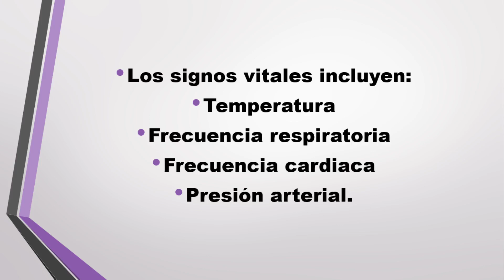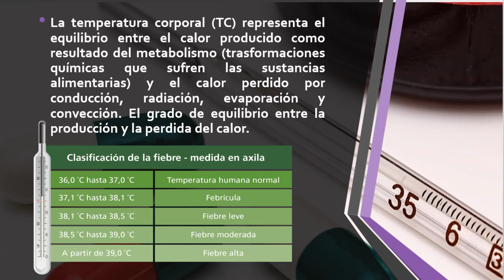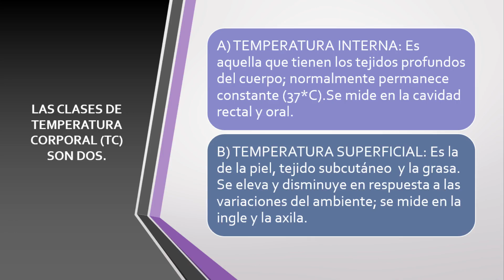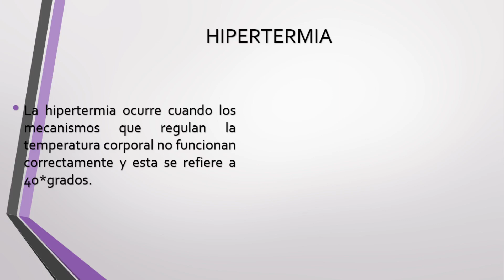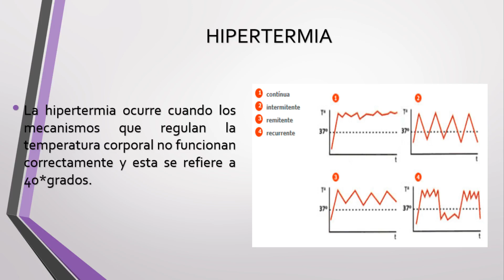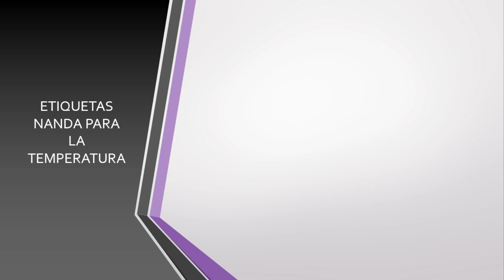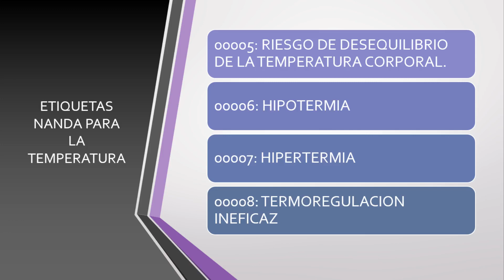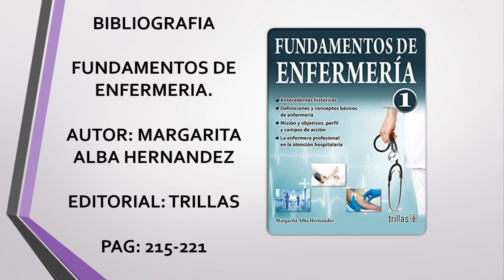¿QUE ES LA TEMPERATURA?/CLASE:2/PROPEDEUTICA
Es una profesión  que se dedica al cuidado integral del individuo, la familia y comunidad en todas las etapas del ciclo vital y su proceso de desarrollo.